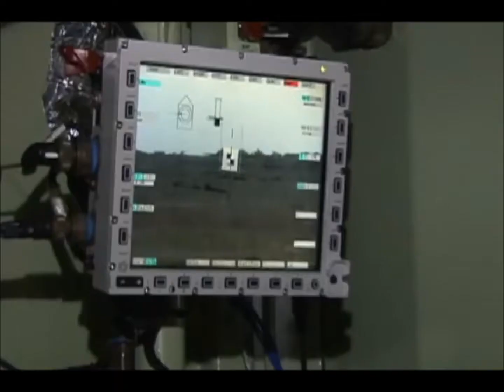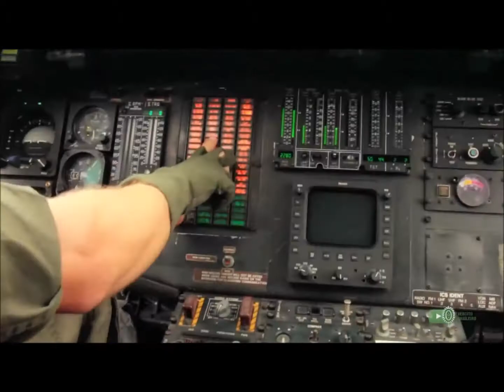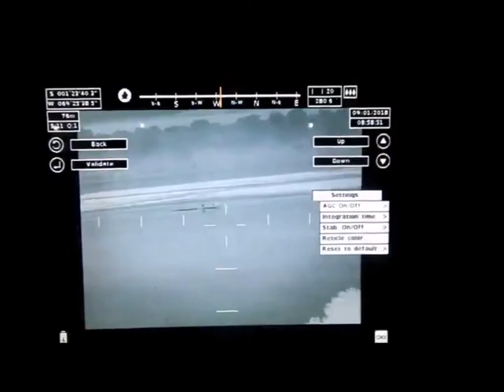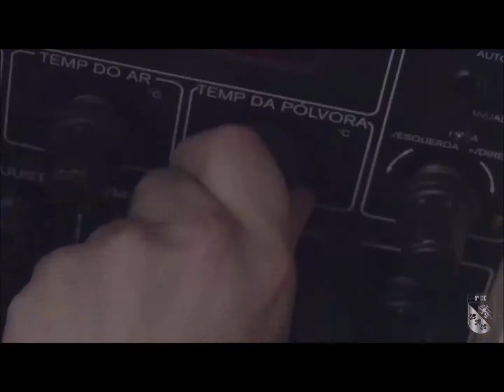Brazilian Army - 2019